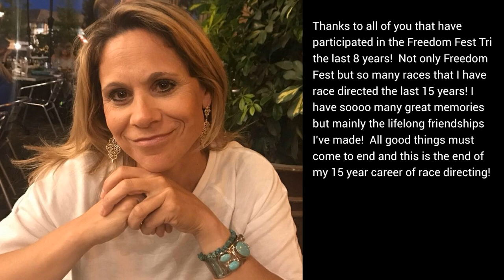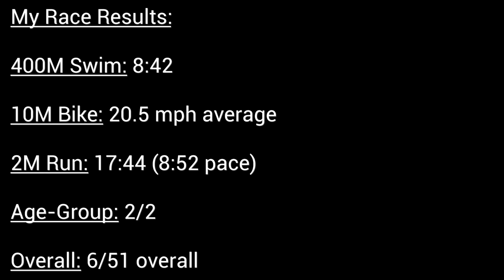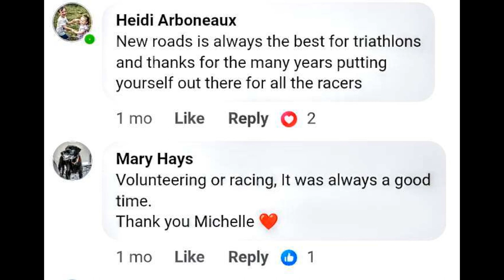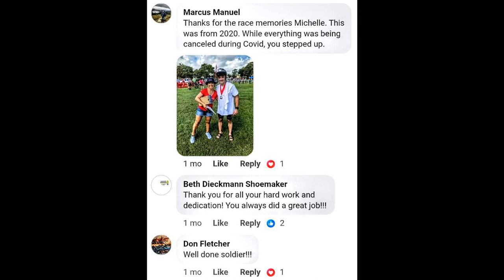2023 Freedom Fest Triathlon - Finale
Purchasing through this link not only you gets you the product you want, but as an added bonus, it also supports this channel and at no additional cost to you. Thank you very much!

Little did I know this would be Michelle Forte's last year race directing. It's been a real pleasure to sign up and compete in your races over the years! You ran such a well-organized race and you really cared about the athletes and it showed. And thank you for having one of the only races to compete in during the 2020 covid year. From the zoom meetings to the temperature checks before entering transition, we really appreciated it all! It was also an enjoyable drive up and really enjoyed the venue being in the beautiful quaint town of New Roads along the False River. New roads first became a memory for me when I played in a high school football game against  False river academy. Then years later, to having my best ever race picture taken at the 2011 Tri New Roads, to in recent years finally placing at races and making significant progress. Michelle, we can't thank you enough for the fun times and memories! And thank you for returning my small cooler that I left at your race last year! We wish you nothing but the best in your future endeavors!